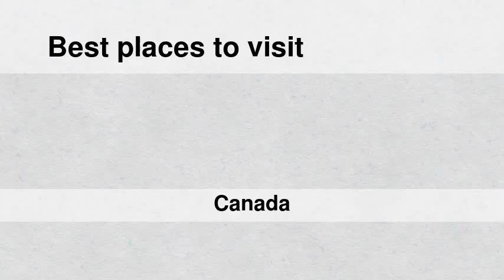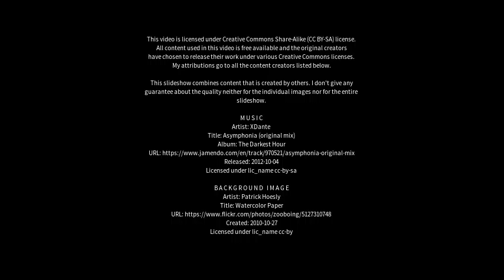Best places to visit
Best places to visit - Dawson City (Canada) Best places to visit - Slideshows from all over the world - City trips, nature pictures, etc.